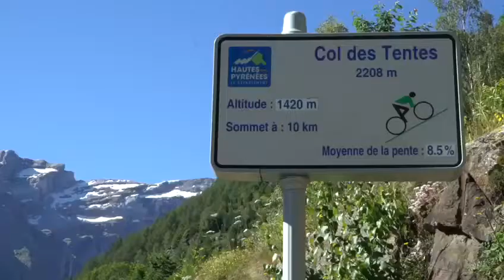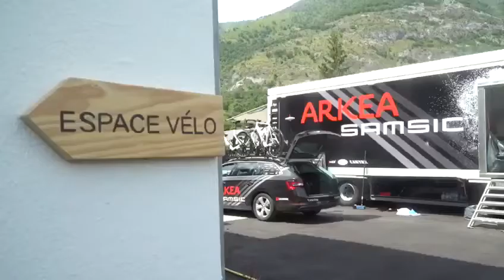Cycling base camp for the ARKEA- Samsic team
Welcome to the Pyrenees!
From Piedmont to the peaks of our legendary passes, we invite you to put your wheels in the legendary places of the Tour de France. As a team, with friends or with family, we offer stays designed for cyclists and their companions.